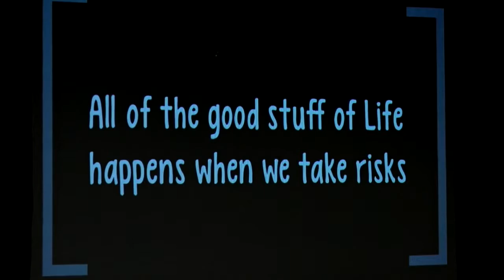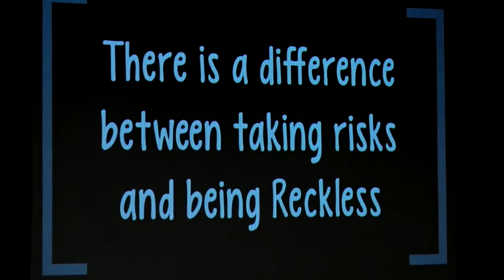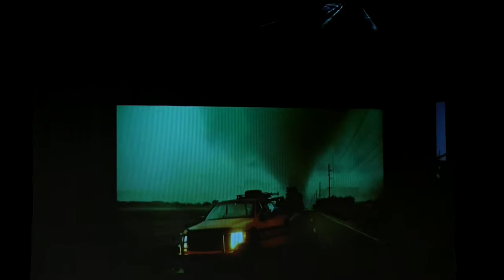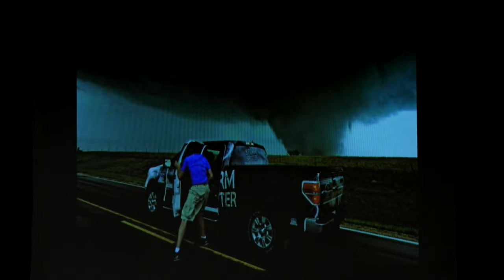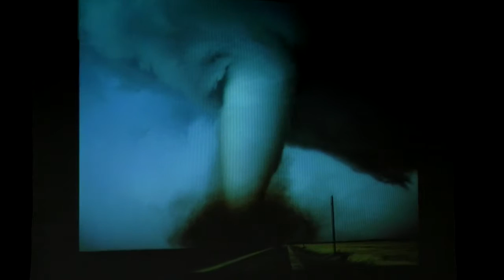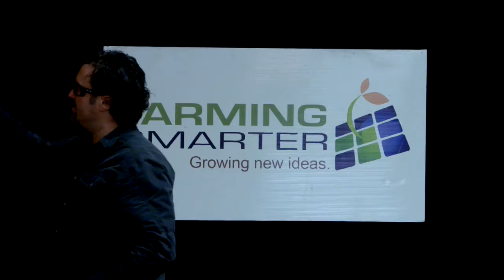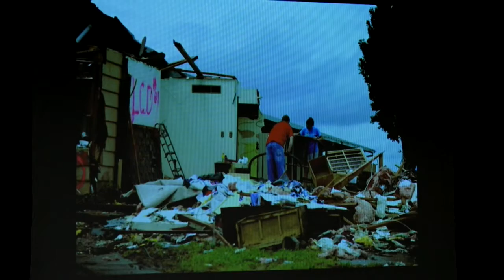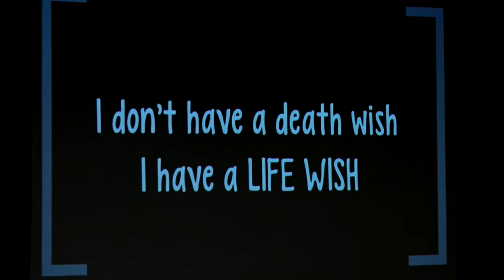Tornado Hunters: Wild Weather Chasing in North America - Farming Smarter Conference 2016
Tornado Hunter Greg Johnson shared stories and images from his adventures with Farming Smarter's conference.